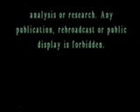World's First Moonlight Collector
Check this out!  Here is a huge moonlight collector created by Richard Chapin and his team through a company called Interstellar Light Applications (ILA.)  This gigantic piece of technology, located in Tucson, Arizona, stands 52 feet high and spans 62 feet wide. The 25-ton moonlight collector rotates a full 360° and can accurately moonlight blast something (or someone) as large as a truck or as small as a soccer ball.

Research is currently being conducted and documented on how this instrument can provide a way to understand and provide answers to physical and mental illnesses, diseases and disorders like cancer and depression.

Anecdotal evidence suggests the power of intense moonlight does, in fact, prove beneficial to one's mind and body. ILA's moonlight collector has become one of the world's most innovative projects to date. International media such as CNN Headline News, CNN.com and Popular Science along with countless other publications have converged on Tucson to learn more about the effects of intense moonlight.  Take a look at this video footage and then for further information.
Check it out. What do you think?